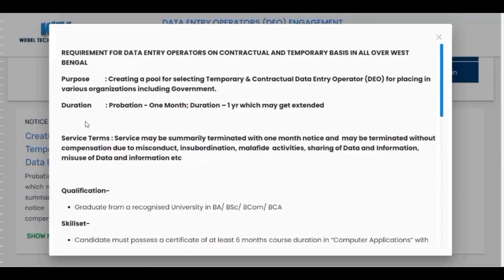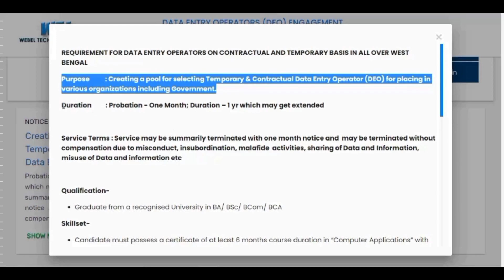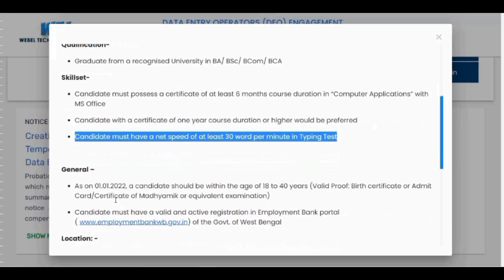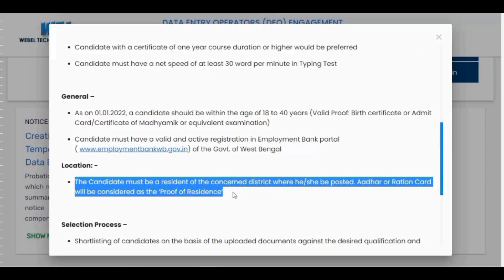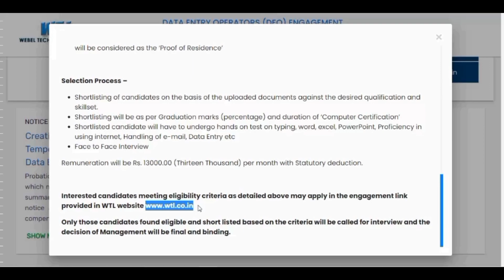1200 DEO in Land and land reform & food Dept. Data Entry Operator Recruitment Government vacancy 22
In this video : Vacancy declared for Warden Recruitment in Health Recruitment Board Permanent Post Recruitment in Health Department Recruitment in West Bengal Health Department 2022 Recruitment 2022 Recruitment Process Recruitment Jobs 2022 Government Vacancy 2022 Government Vacancy Government Jobs Government Jobs in West Bengal Government job Vacancy

In your requirements : Recruitment 2022 Recruitment Process Recruitment Jobs 2022 Government Vacancy 2022 Government Vacancy Government Jobs Government Jobs in West Bengal Government job Vacancy

#1200 DEO in Land and land reform & food Dept. Data Entry Operator Recruitment Govt. Job Highlighter# Government Jobs vacancy# Recruitment 2022# Government vacancy2022